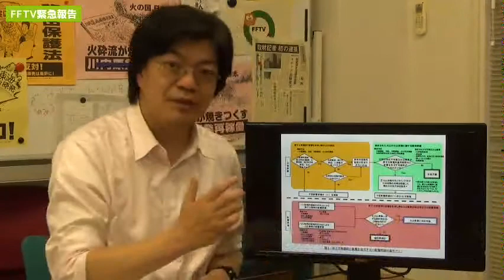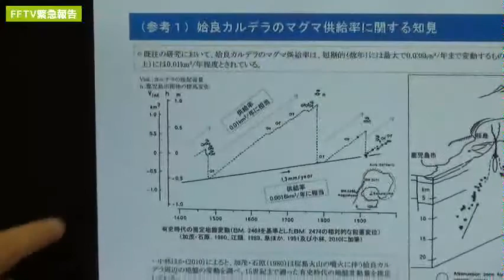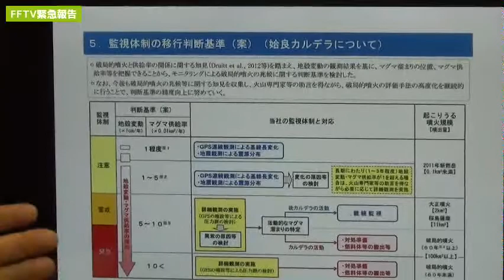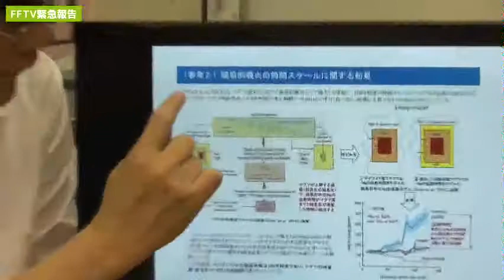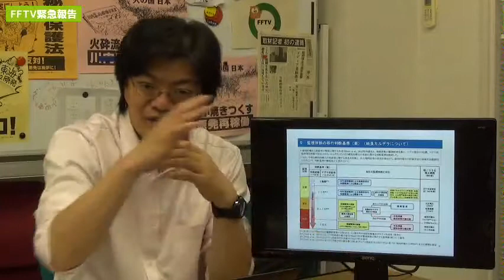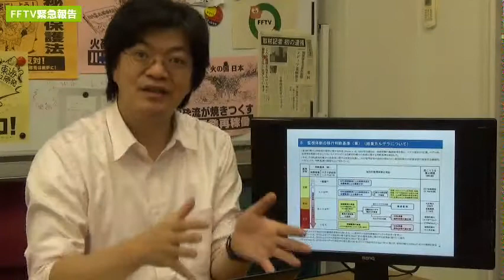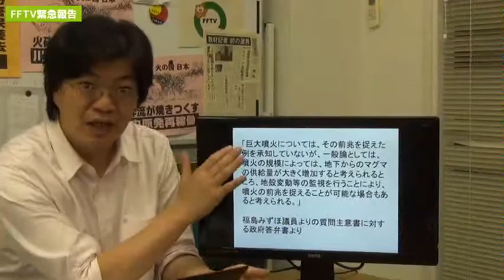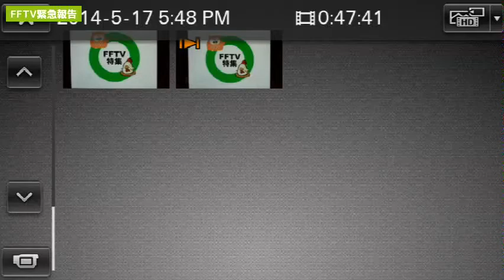FFTV緊急報告【川内原発火山審査】桜島も怒っているぞ！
桜島も怒っているぞ！川内原発火山審査の最新情報
九電の兆候把握の唯一の根拠はギリシャ（本編ではイタリアと言っていますがギリシャでした。訂正します）のサントリーニ島の噴火事例
これが桜島を含む姶良（あいら）カルデラに適用できる根拠なし！
規制委はこの問いかけを意図的に避けている！
原子力規制委員会は、姶良カルデラの活動状況、火砕流到達の可能性、兆候把握ができない可能性をもって立地不適とすべき
有識者会合を審査前に開いてレビューを受けるべき
桜島はサントリーニ島ではない！
【大拡散！】緊急署名 　桜島も怒っている！　火山リスク無視の川内原発再稼働は許しません！